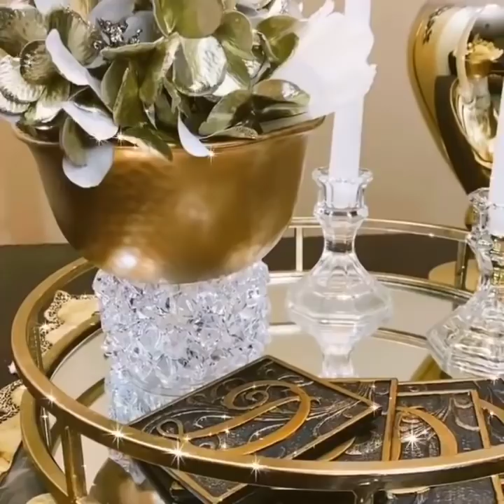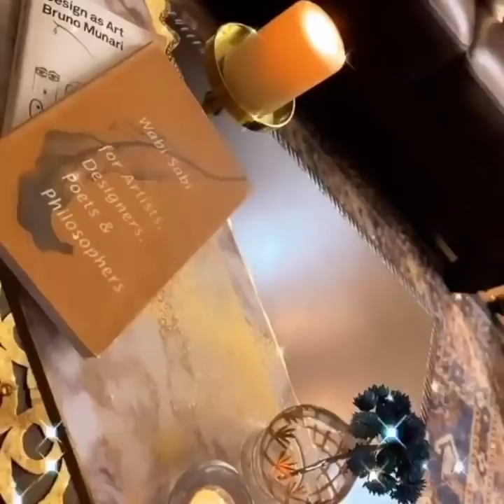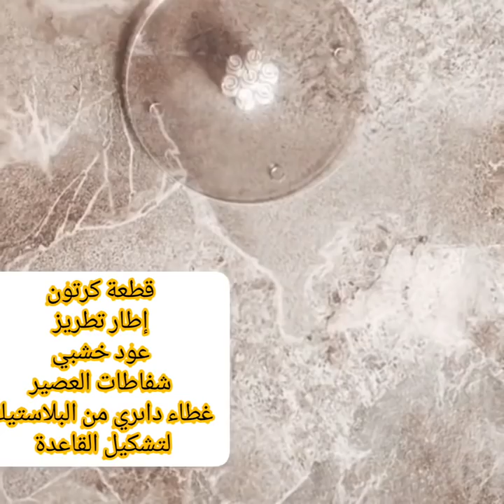✨جددي بيتك بديكورات متنوعة من صنع يدك بأبسط المواد و بدون تعقيدات 🏡 Diy home deco